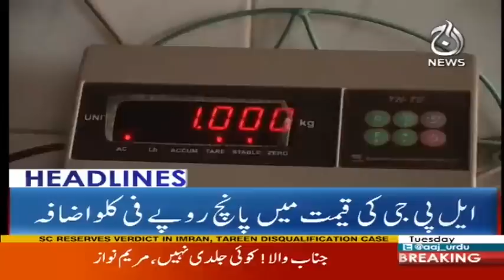Ishaq Dar Kay Khilaf Bara Hukam Jari - Headlines 3 PM - 14 November 2017 - Aaj News